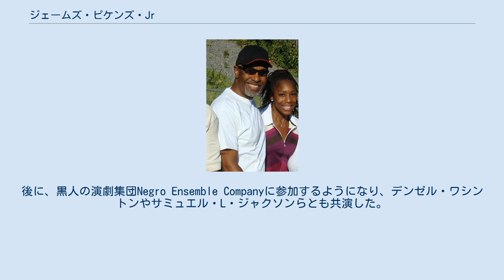ジェームズ・ピケンズ・Jr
ボーリング・グリーン州立大学出身の人物
ジェームズ・ピケンズ・Jr（James Pickens, Jr., 1954年10月26日 - ）は、アメリカ合衆国の俳優である。
 1956年、オハイオ州クリーブランドに生まれる。
ボーリング・グリーン州立大学で演技を学び、在学中は学生演劇などへも出演した。
卒業後はニューヨークへ渡り、舞台の分野で活躍。
後に、黒人の演劇集団Negro Ensemble Companyに参加するようになり、デンゼル・ワシントンやサミュエル・L・ジャクソンらとも共演した。
 1986年にブライアン・ブラウンら出演の『F/X 引き裂かれたトリック』で映画デビュー。
1991年からはテレビドラマ『ビバリーヒルズ高校白書』にヘンリー・ブラウン役で準レギュラーとして出演。
その後もテレビドラマと映画の両方でキャリアを積んでいる。
近年ではデイヴィッド・ドゥカヴニーとジリアン・アンダーソン主演のSFドラマ『Xファイル』や、医療ドラマ『グレイズ・アナトミー 恋の解剖学』へのレギュラーキャストとして知られている。
『グレイス・アナトミー』では、2007年に他のキャストらと共に全米映画俳優組合賞アンサンブル賞を受賞したほか、2012年にはNAACPイメージ・アワードの助演男優賞を受賞している。